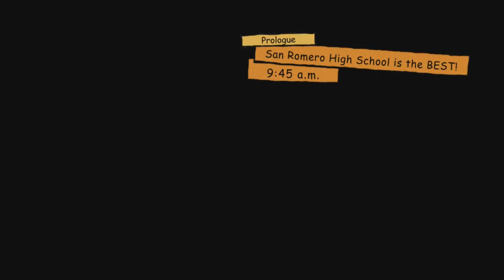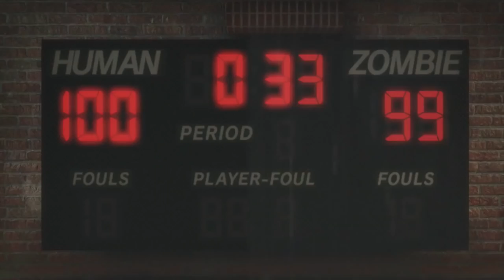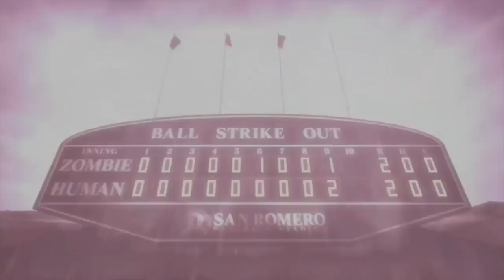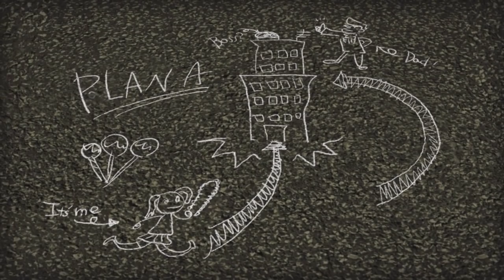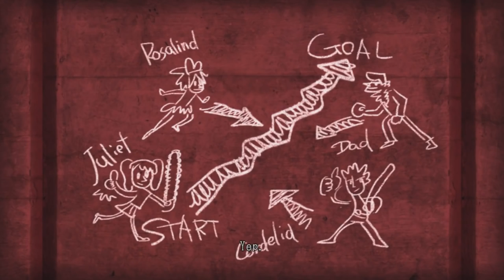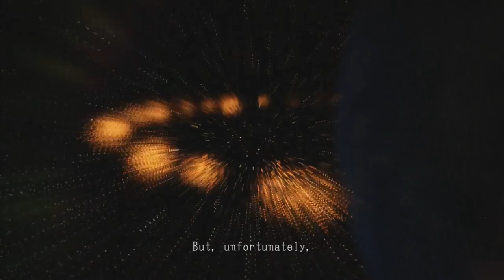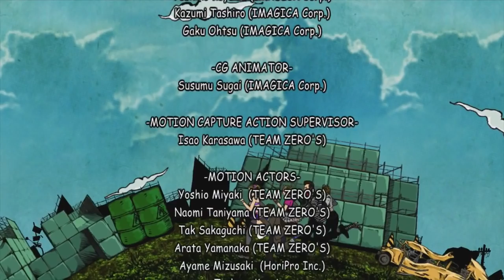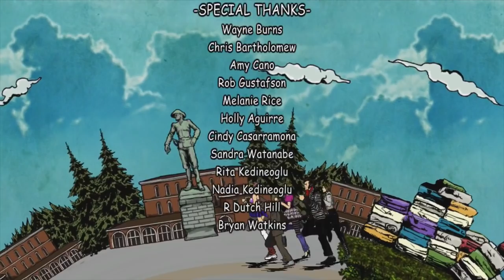Lollipop Chainsaw (Xbox 360) - Full Game 1080p60 HD Walkthrough - No Commentary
Includes all 7 stages and its bosses, most minibosses and the good ending.

I recorded this over three years ago, just raw footage of the entire game. I finally decided to put all of my videos together, cutting out the unneccessary stuff and fixing some of the out-of-sync parts.

One of the most sexisticly funny games ever published. I beat this game twice on my Xbox360 and couldn't get enough of it. I'm proud to upload and publish this on my channel. This has been recorded by the Elgato Game Capture HD. Enjoy!

Story: Overflowing with sex, blood, and rock 'n’ roll, Lollipop Chainsaw is an un-deadly story of a sweet, killer zombie hunter and her mission to uncover the root of a widespread zombie outbreak. With her wickedly effective chainsaw in tow, Juliet slices and dices her way through waves of the undead, but quickly realizes the horde is only the opening act to a festival of zombie rock lords determined to kill the chainsaw toting cheerleader.

Genre - Action, Hack & Slash
Platforms - Xbox 360, PlayStation 3
Publisher - Kadokawa Games

My Xbox gamertag: TGG Yari
My PlayStation gamertag: ToughGamingGuyYT
My Steam: toughgamingguy2